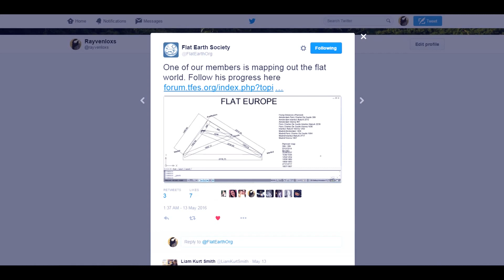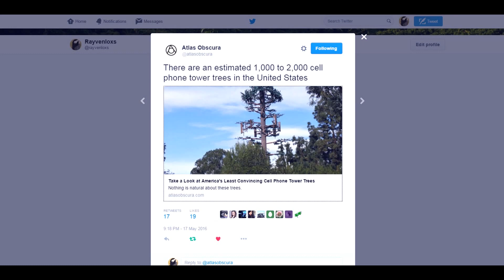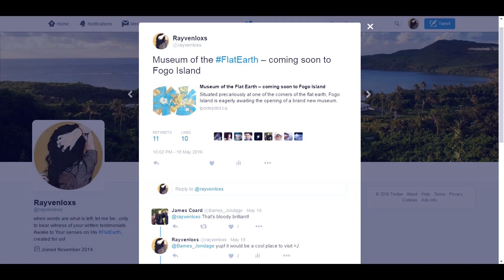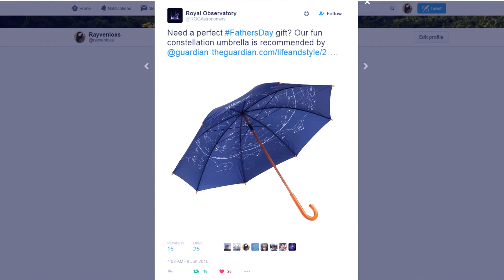Flat Earth Twitterverse - 01 Intro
Flat Earth Twitterverse Vlog – Intro
Hi everyone, this is Rayvenloxs and today I’d like to present a side of social media using Twitter postings called Tweets, in regards to Flat Earth that not many of you get a chance to see or hear about on Youtube.  Some of the most intriguing Flat Earth thoughts, ideas and even the occasional disagreements happen to get displayed on Twitter which is the reason for this video…and by showing some of these Tweets, they could ignite our minds which I hope could help you & I understand or possibly even re-learn our so called reality.  Let’s get started!

SLIDE 1 – Flat Earth Society:  Flat Earth Mapping In Progress
Coming from Flat Earth Society, this post reads ‘One of our members is mapping out the flat world.  – this is another attempt to map out our Flat Earth and from the looks of the thread, the last entry was back in April of this year.  Nevertheless, Kudos for the Flat Earth Society to tackle this project and I hope they keep at updating us on their findings.

SLIDE 2 – Cellphone Tree Towers
Here’s one from Atlas Obscura ‘There are an estimated 1,000 to 2,000 cell phone tower trees in the United States’ – How’s this for hiding in plain sight?  With all the cellphone tree towers being constructed, what will happen with the hundreds of thousands of satellites scattered & floating in space?

SLIDE 3 – Flat Earth Museum, Fogo Island CANADA
I came across this article a month ago & had to tweet this myself… ‘Museum of the Flat Earth…coming soon to Fogo Island’
) – did you know back in May, the community of Fogo Island located in Canada, held a grand opening of it’s own Flat Earth Museum!  For our fellow FE Canadians, wouldn’t this be a great place to visit & see what kinds of Flat Earth memorabilia have been created and collected through the years?!  Road Trip anyone?

SLIDE 4 – GWEN TOWERS:  Electromagnetic Waves for Total Control
Posted by WakeupMFers: ‘GWEN Towers – Electromagnetic Waves for Total Control’ - just reading the headline gets me all bothered.  This lengthy article from Zen Gardner puts a whole new meaning to the term brainwashing…so I’ll let you decide if you’re up to reading the article for yourself.

SLIDE 5 – Umbrella constellation
From Royal Observatory: On a much lighter note ‘Need a perfect Father’s Day gift?  Our fun constellation umbrella is recommended by The Guardian – now this would be a great gift for anyone who enjoys star gazing!  You can mimic the procession of the constellations in the comfort of your own personal space…but just do it outside ;)

So I hope this video was entertaining to you as well as informative …please give it thumbs up and let me know what you think of these tweets by leaving your comments below.

I'm on Twitter - @rayvenloxs